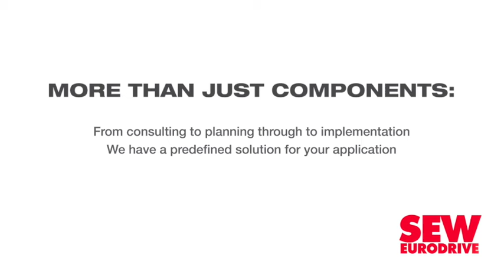Tech partnership brews beer from re-used water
Local water technology company Xylem has partnered with Berlin water utility Berliner Wasserbetriebe and the Kompetenzzentrum Wasser Berlin (the Berlin Centre of Competence for Water) to produce Berlin Reuse Brew.